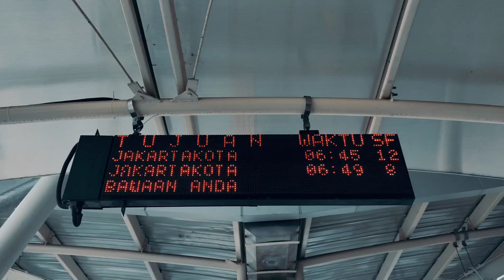Vlog Manggarai 03 November 2022(2)